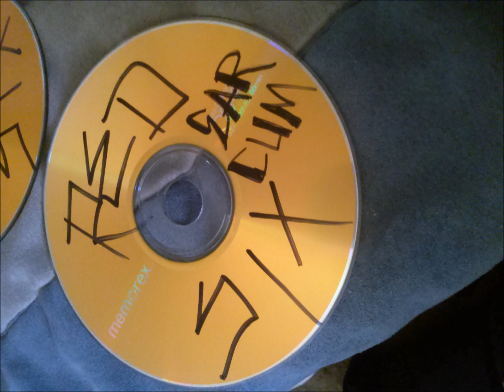red six- beer in the drawer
red six